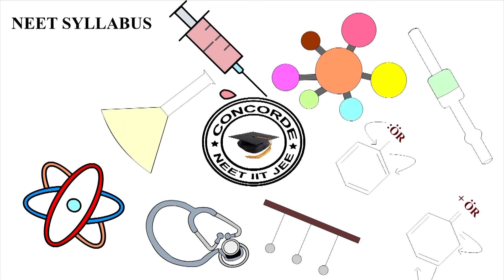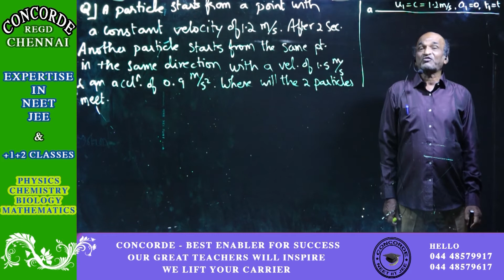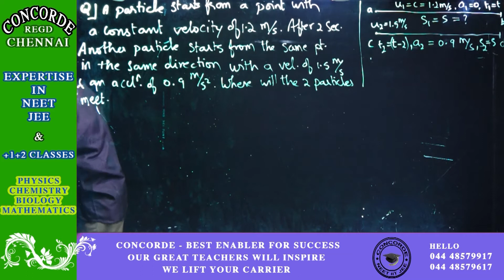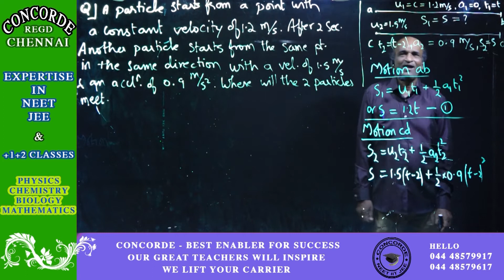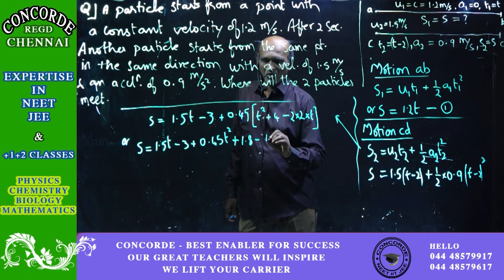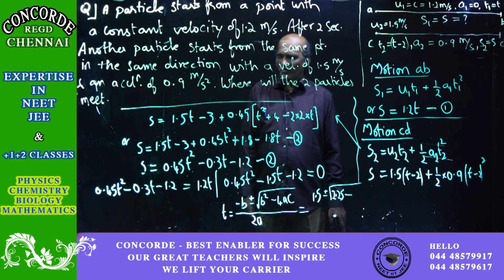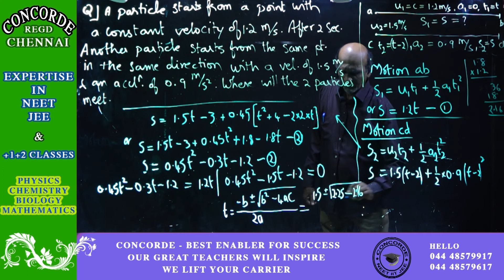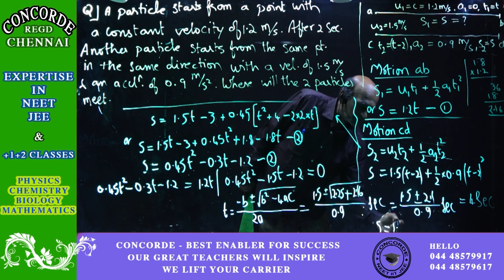PROBLEMS ON MOTION IN 1 D - 3